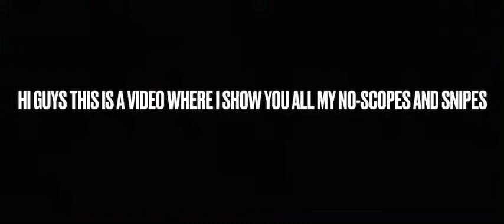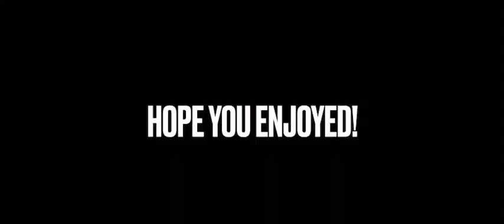No-scopes and Snipes